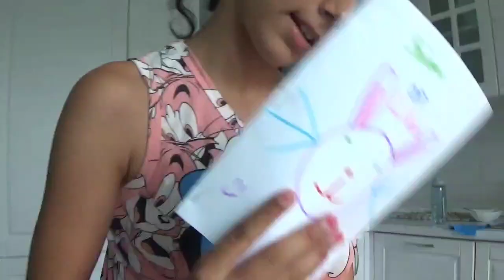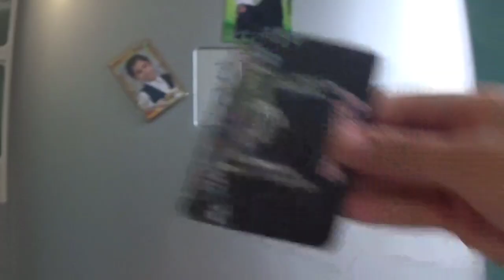TEMIZLEMEDIYIM YER QALMADI. HORUMCEK YUVALARIN TAPDIM. VLOG 181